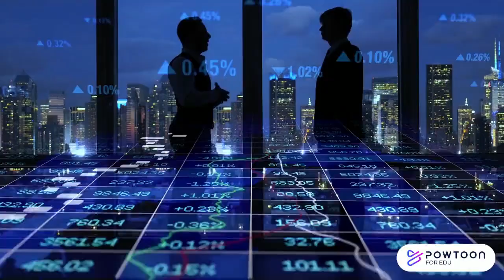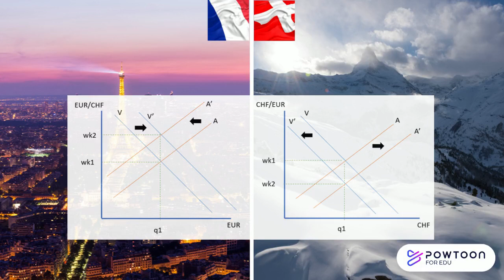Wisselkoersen - inflatie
De wisselkoers van een munt kan beïnvloed worden door verschillende indirecte factoren. Inflatie is daar één van. Inflatie is de stijging van het algemeen prijspeil. Ik bekijk in dit filmpje de invloed van de inflatie op de wisselkoersen.